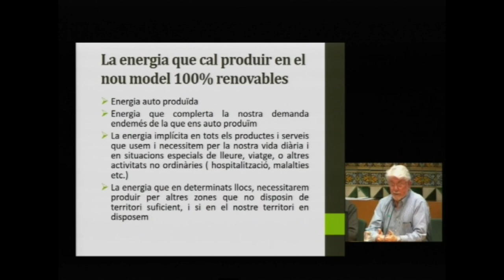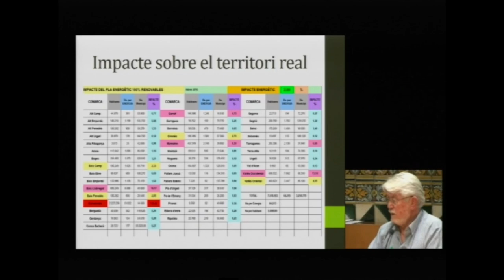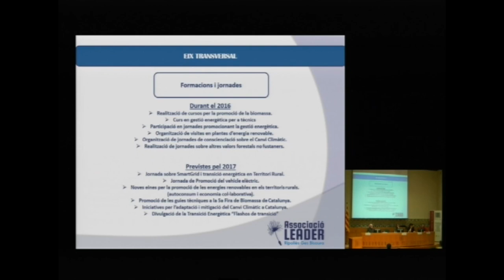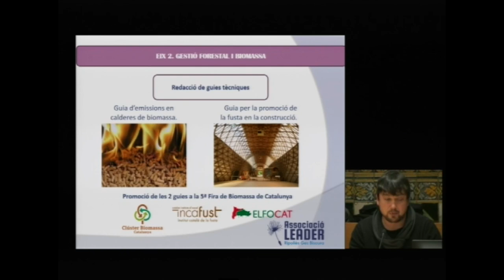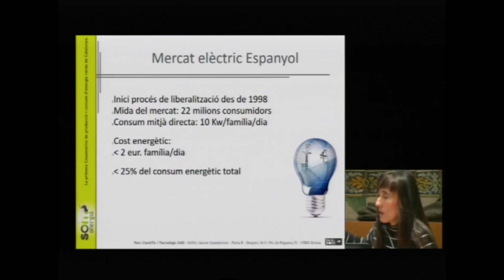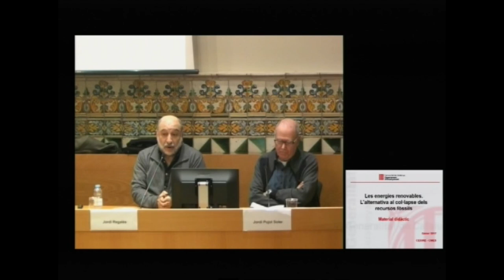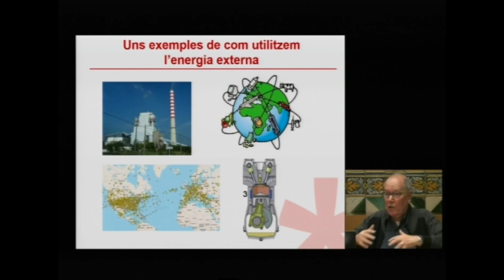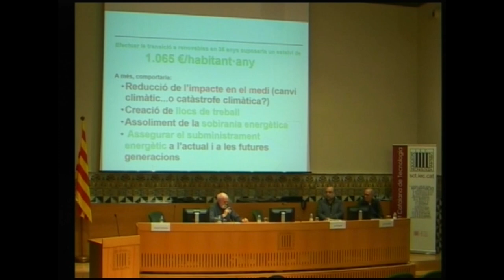CoEnerCat, 4t Congrés d'Energia de Catalunya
4a SESSIÓ.
Intervencions d´Albert Puigvert, Eduard Paredes, Nuri Palmada, Jordi Parés, Jordi Pujol Soler, Jordi Regalés Barta i Mercè Rius.
Aquest 4t Congrés d'Energia de Catalunya té per objectiu facilitar la comprensió mútua dels àmbits energia, territori, medi ambient, qualitat de vida i economia local. La fragmentació d’aquestes disciplines entre les administracions, en la formació acadèmica i en la vida quotidiana comporta visions, ineficàcies i confrontacions no solament inútils, sinó també massa costoses per al conjunt del país. El congrés va tenir lloc el 14 i 15 de febrer de 2017, a l'IEC.